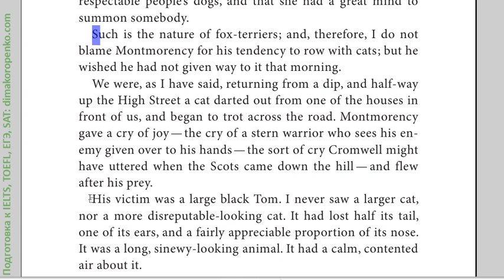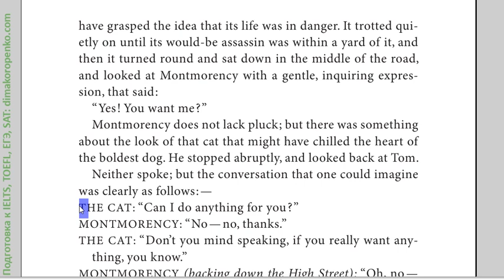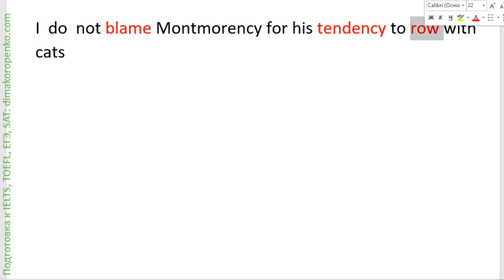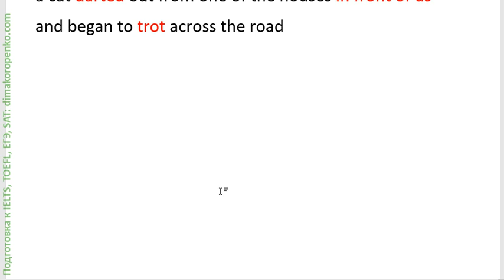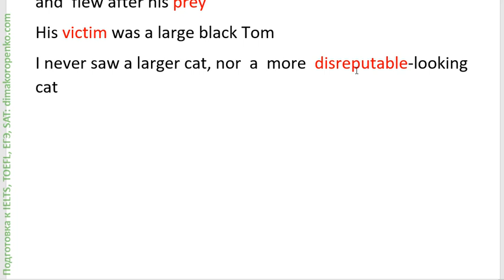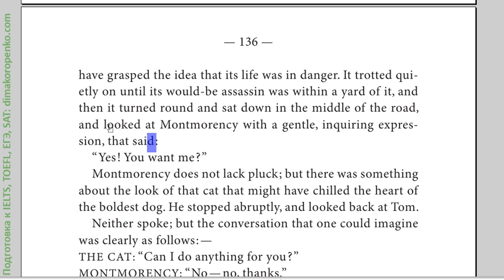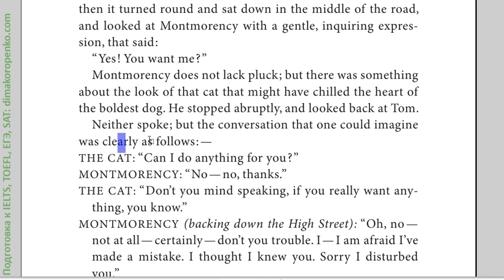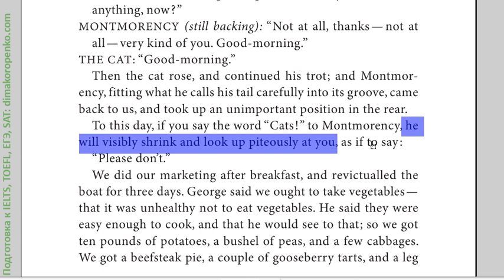Учим 30+ новых английских слов за 1 урок. Выпуск 30. Как матерый кот психически сломал пса:))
Привет! В этом выпуске мы продолжаем расширять наш словарный запас английского с помощью знаменитых книг на английском языке. Мы читаем на английском и слушаем, как читает отрывок носитель языка. После этого мы переводим с английского на русский и выписываем новые английские слова во фразах в наш словарик.
Вот список новых английских слов во фразах из этого урока:
I  do  not blame Montmorency for his tendency to row with cats
but he wished he had not given way to it that morning
a cat darted out from one of the houses in front of us
and began to trot across the road
the cry of a stern warrior
who sees his enemy given over to his hands
the sort of cry Cromwell might have  uttered
and  flew after his prey
His victim was a large black Tom
I never saw a larger cat, nor  a  more  disreputable-looking  cat
and a fairly appreciable proportion of its nose
It was a long, sinewy-looking animal
It had a calm, contented air about it
did not seem to have grasped the idea
until its would-be assassin was within a yard of it
and looked at Montmorency with a gentle, inquiring expression
Montmorency does not lack pluck
the look of that cat that might have chilled the heart of
the boldest dog
He stopped abruptly, and looked back at Tom
Neither spoke
the conversation that one could imagine was clearly as follows
Sorry  I  disturbed you
fitting what he calls his tail carefully into its groove
and took up an unimportant position in the rear
he will visibly shrink and look up piteously at you

Вы сможете значительно увеличить свой словарный запас английского, если будете читать вместе со мной текст на английском. Также очень полезно для вашего английского посмотреть это видео несколько раз.
Мы работаем в этих нескольких выпусках с романом Джерома К. Джерома "Трое в лодке, не считая собаки". Это очень популярное произведение. Мы берем из него новые английские слова в плейлистах и улучшаем свой английский.
Учить английский язык по плейлистам таким способом - очень эффективно и быстро.
Вы сможете научиться читать сложные книги на английском, лучше писать эссе на английском.
Красивого вам английского!